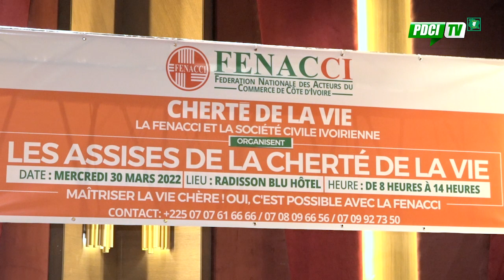PDCI-RDA: ASSISE DE LA FENACCI SUR LA CHERTÉ DE LA VIE EN CÔTE D'IVOIRE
ASSISE DE LA FENACCI SUR LA CHERTÉ DE LA VIE EN CÔTE D'IVOIRE